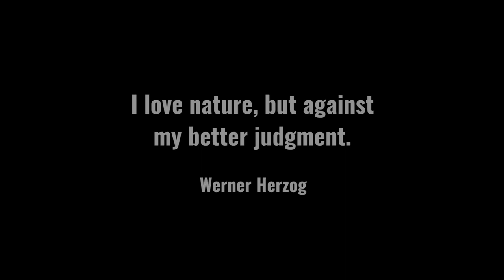Werner Herzog on Grizzly Man | Clip [HD] | Coolidge Corner Theatre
Internationally acclaimed filmmaker Werner Herzog talks about his film GRIZZLY MAN at our 2018 Coolidge Award ceremony in his honor.